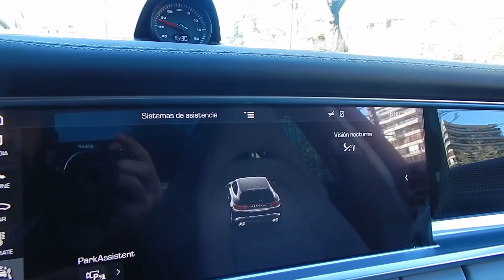Porsche Panamera turbo sport